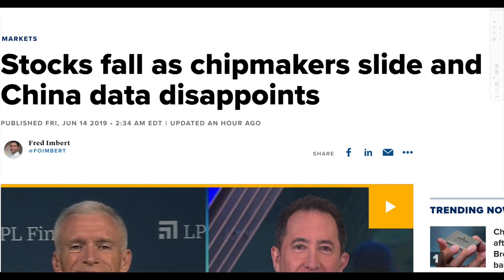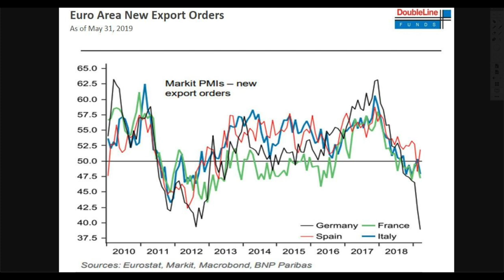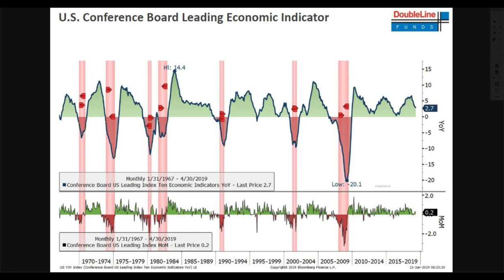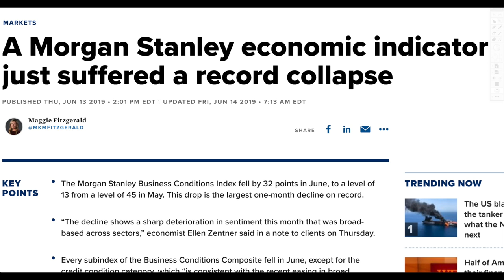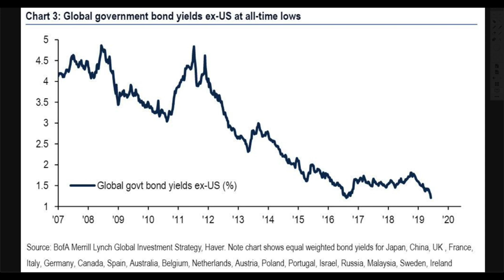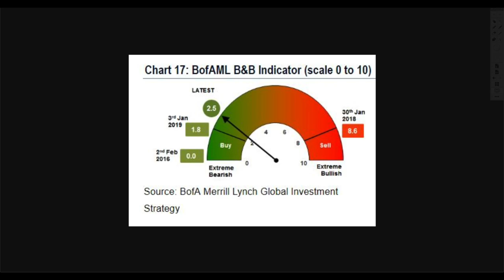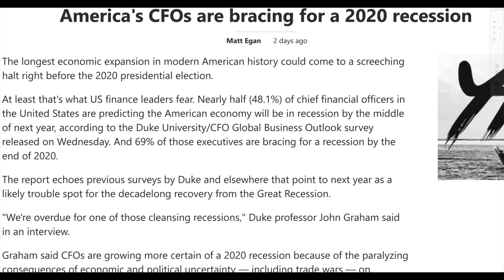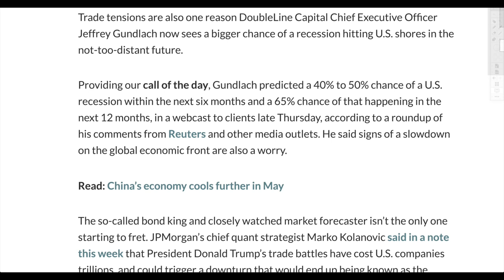THESE Indicators Are What You Need To Know For the Next Stock Market Crisis